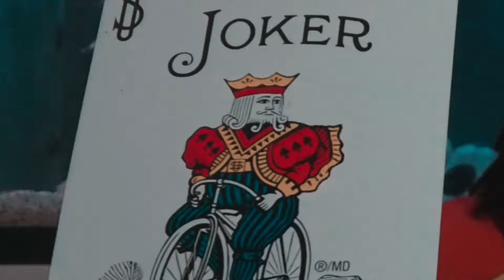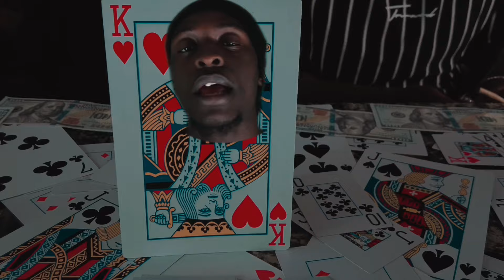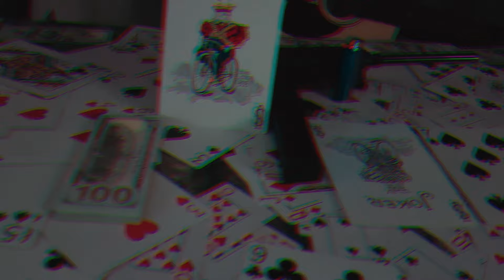CatchOne - Cards On The Table Ft. JayBlack (Official Video)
Welcome to the Ambulance Music Empire
Our page is filled with dc artist and dmv artist
We will have daily uploads to keep you entertained!

Also buy humble hustle merch that was in the video